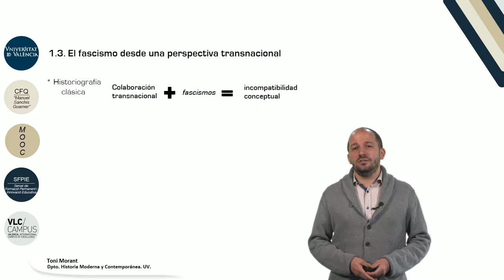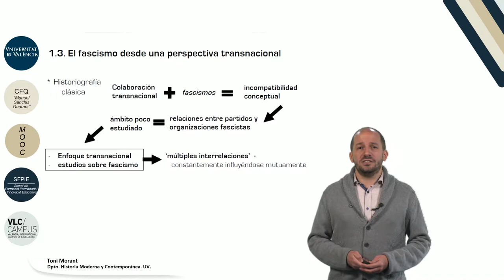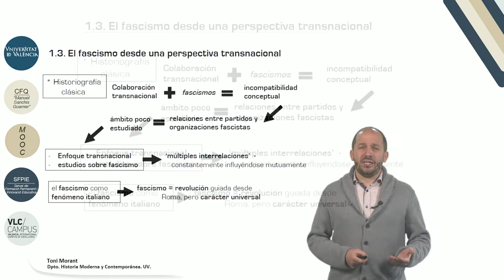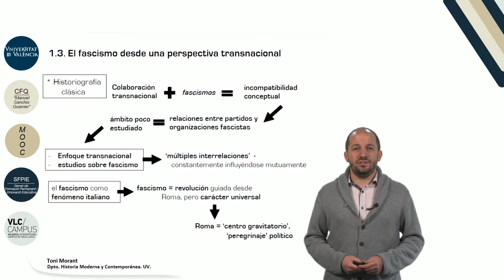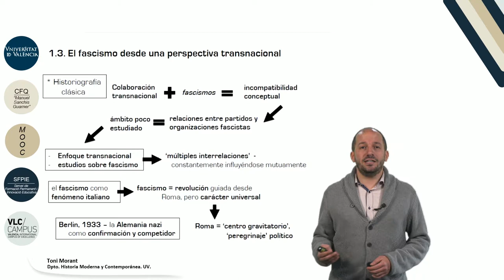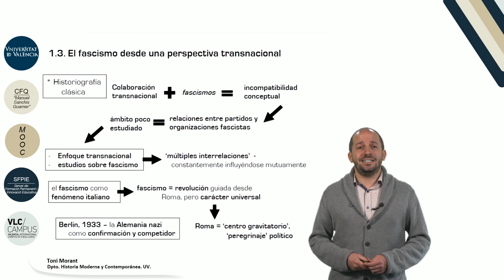1. 4. El fascismo desde una perspectiva transnacional